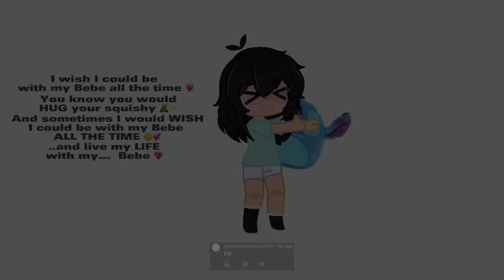| Q is for quiet 🙃 | ✨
L is for like 👍

Type down your favorite things in the comment section below 💗